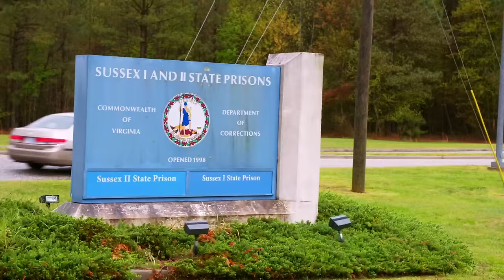The Evolution Of Kiaya | Teen Mom Young + Pregnant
A look back at when we first met Kiaya to where things left off for her on Teen Mom: Young + Pregnant.